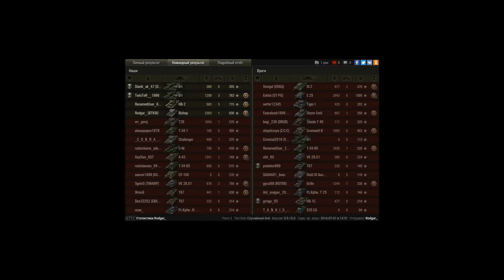Bishop, Лайв Окс, Стандартный бой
Игрок: Rodgar_ [BTK9I]